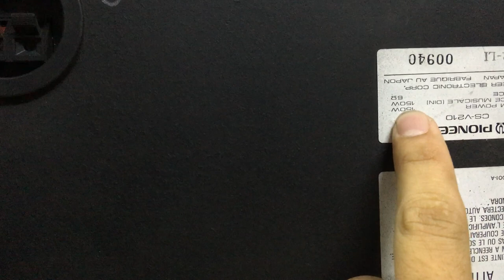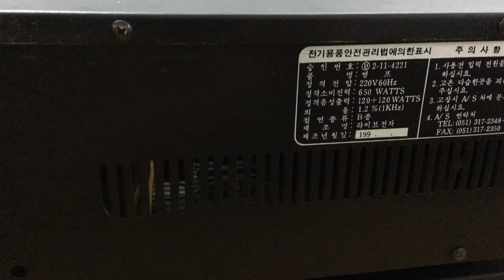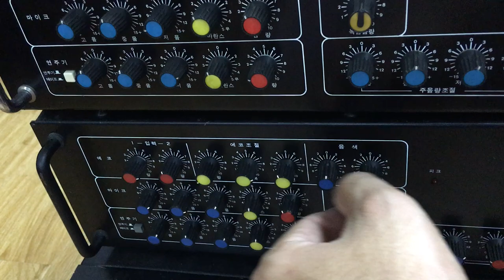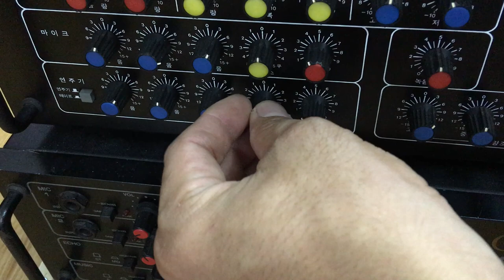15/8 Lô loa Karaoke Nhật, Anh 4tr bãi xịn, Amply Live Hàn Quốc 3,5tr:0941.891.914 V3 Văn Phú Hà Đông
- Địa chỉ: 3602V3- tòa nhà Vanphuvictoria - kđt Văn Phú - Hà Đông - Hà Nội (cạnh metro Hà Đông), bưu điện, cầu trắng Hà Đông đi thẳng xuống 1km) - Giáp ngã 4 Văn Phú. Đi đến 290 quang trung , rẽ trái đi thẳng 100m là đến.